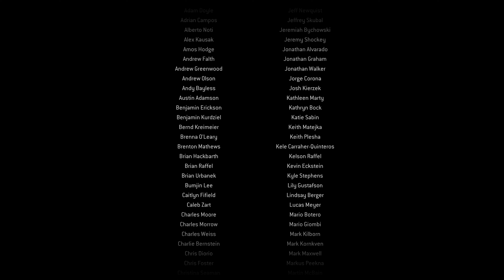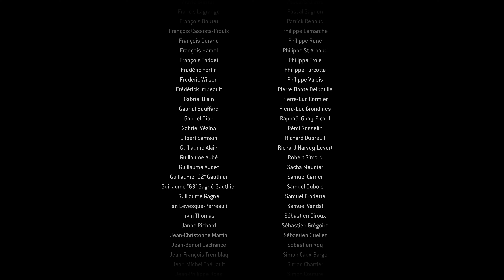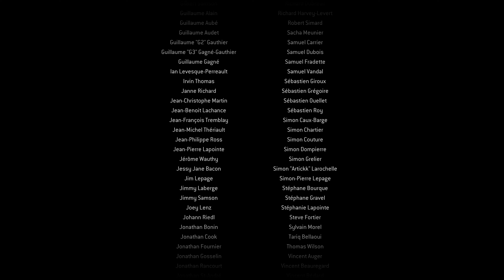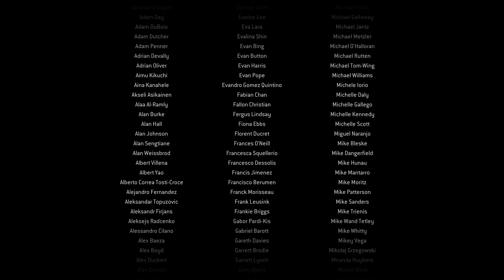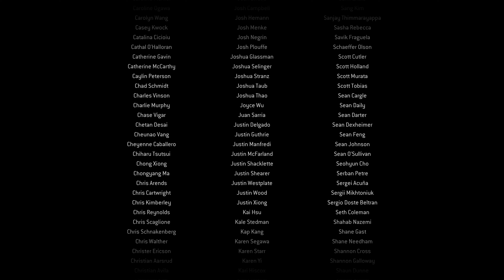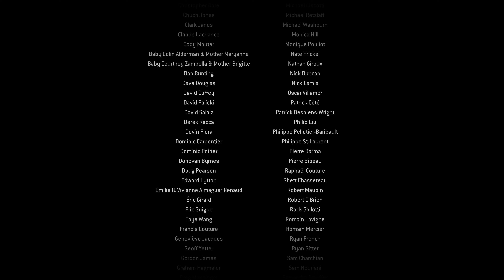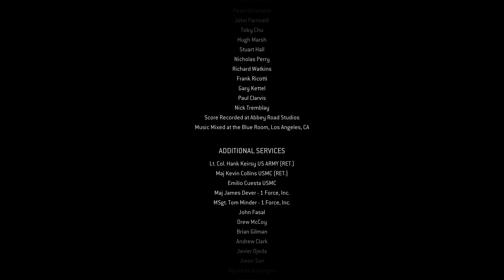Call of Duty 4: Modern Warfare Remastered | Full Game Part 16 The END | 4K 60fps RTX 4090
Call of Duty 4: Modern Warfare Remastered brings back the iconic first-person shooter experience with stunning new graphics and enhanced gameplay. Relive the classic campaign with memorable missions and intense action, all rendered in breathtaking 4K 60fps on the powerful RTX 4090.